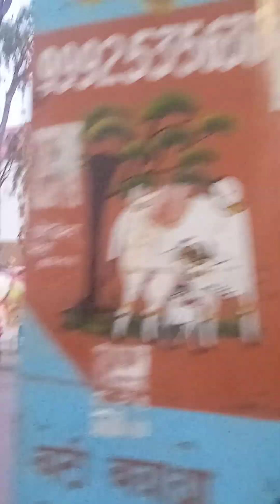अदभुत कांवड झांकी, गाजियाबाद 2023🙏🙏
kaanwad song
kaanwad yatra 2023
kaanwad yatra dj